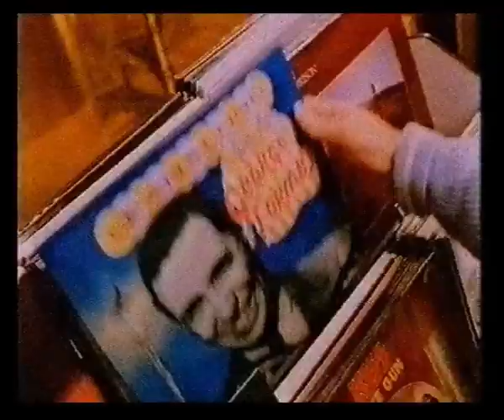Thames Adverts | Children's ITV | 27th January 1989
Adverts:
Allied
Milton
Twix

Children's ITV with Mark Granger & Scally into Round The Bend